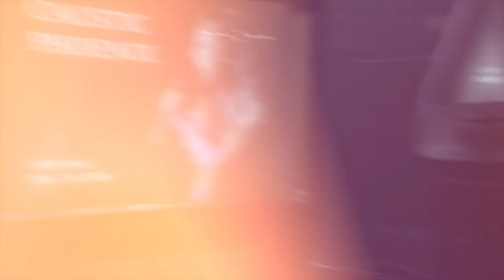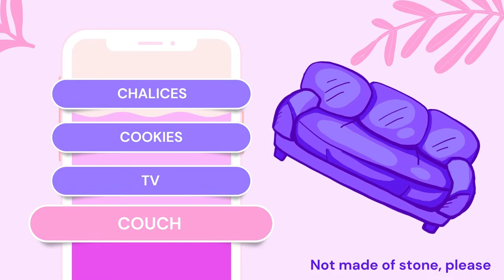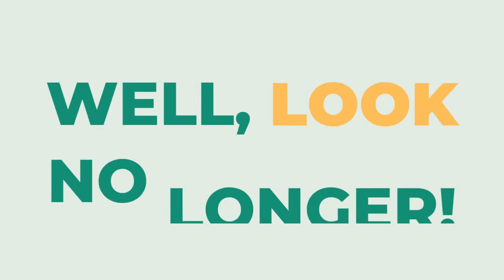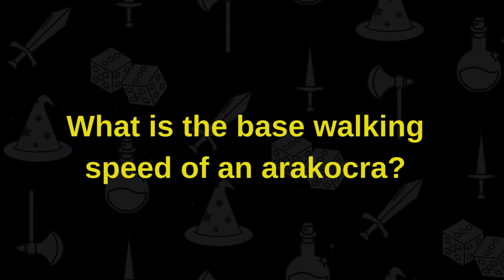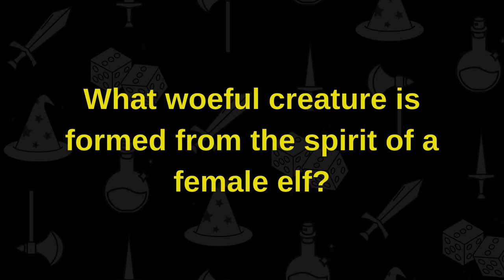Graveyard Grudge | TTRPG PVP | D20 Deathmatch S5 Ep8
Episode start 5:35 | 🪦Prepare for a spine-tingling showdown as the iconic 'Granny Edith' @Luboffin  returns to the eerie graveyard, rolling pin in hand, ready to stir up some chaos. Granny Edith is back, and this time, the spirits of the graveyard watch with bated breath.

🏍️ The Survivor's Stand:
Her challenger, 'Teddy Oso,' @PerceptionStudio  is a true survivor of the zombie apocalypse. Armed with a shotgun, an axe, and an indomitable spirit, Teddy Oso is a force to be reckoned with. He sports biker gear, a determined look behind dark shades, and an air of mystery amidst the gravestones.

💥 A Clash of Wits and Weapons in the Midnight Mausoleum:
In this epic confrontation within the Midnight Mausoleum, Granny Edith's decades of experience collide with Teddy Oso's unwavering resilience. Who will emerge victorious in this thrilling battle under the watchful eyes of the departed?

️‍🔥️‍🔥️‍🔥Download and Play Our TTRPG PvP Game 'Champions of Chaos' for Free: ⁠⁠⁠

The Dread Fortress is pleased to announce LogitechG as an official sponsor for Season 5 of D20 Deathmatch! Whether you're in the arena, adventuring vast landscapes, or cruising through space, LogitechG products help gamers achieve amazingly immersive gaming experiences. Play at your peak with the highest performance gaming equipment.

📺 Tune in every Sunday at 9PM EST for the next exhilarating installment, where champions rise and fall in their quest for supremacy.